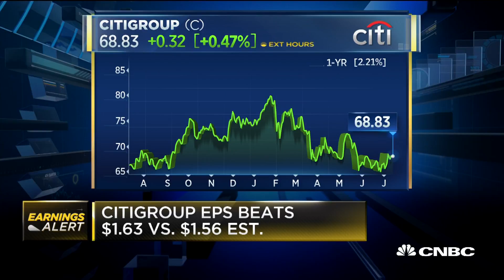Citibank reports mixed quarter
The "Squawk Box" crew breaks down Citibank's quarterly results.